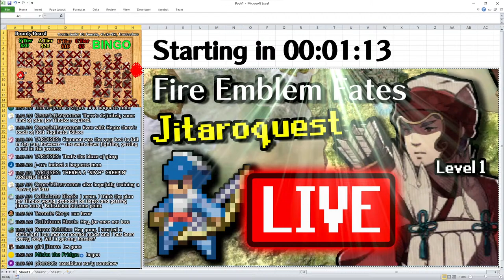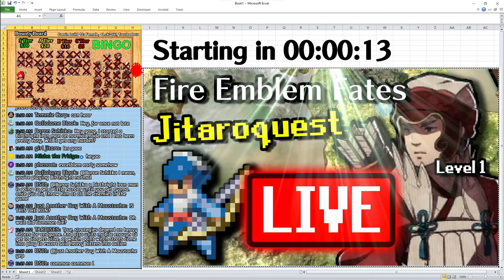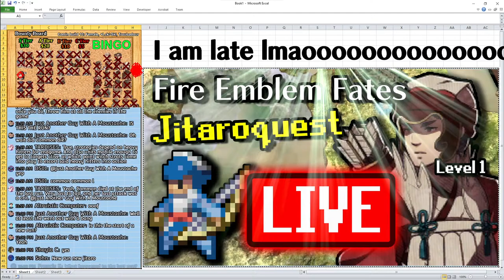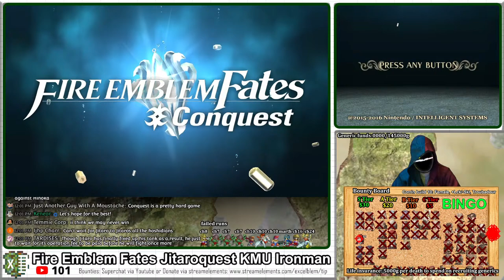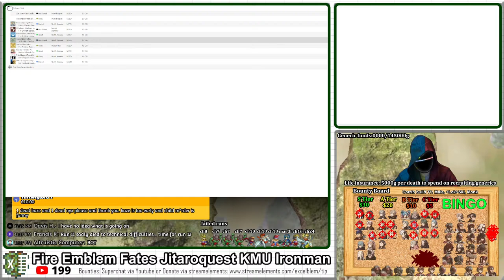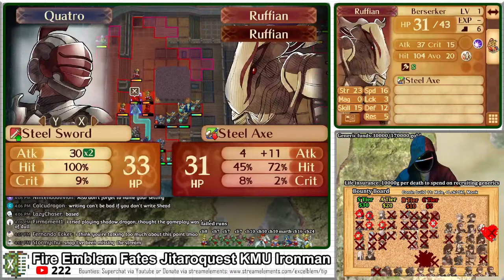Jitaroquest #12: Teleporting Level 20 General gaming (ch6-17)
Fire Emblem Fates Jitaroquest KMU Ironman Rules:
1. Lunatic Difficulty Conquest Route
2. Ironman (No reloads/reset to ch6 on loss)
NOTE: KMU will only be for named characters
4. Persistent generic characters across runs (dead named characters provide 5k life insurance money each to buy generics)

Timestamps: